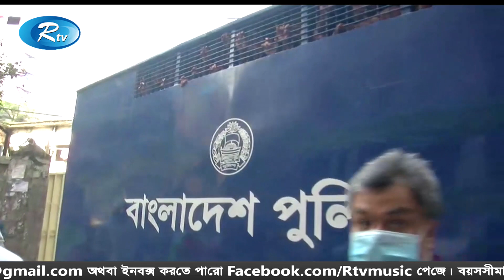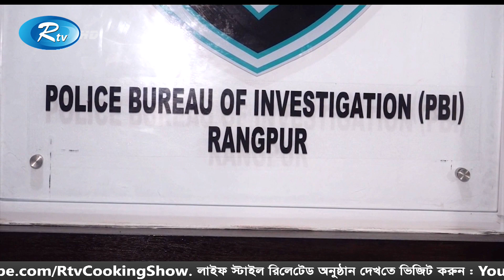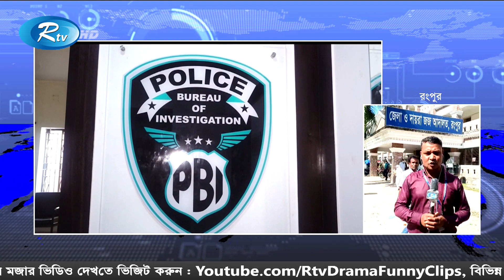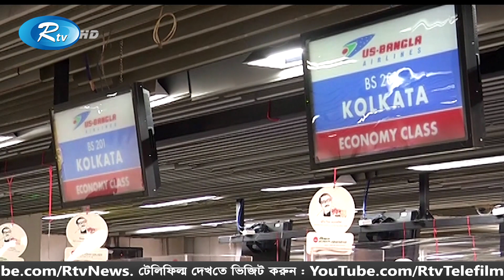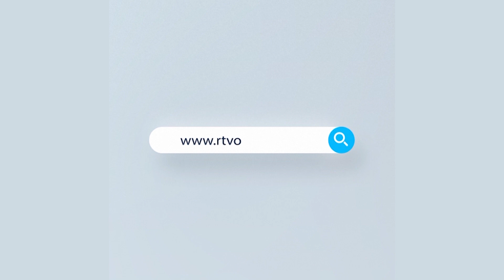Modhanner Songbad | মধ্যাহ্নের সংবাদ (২৮ অক্টোবর ২০২০) | Rtv News